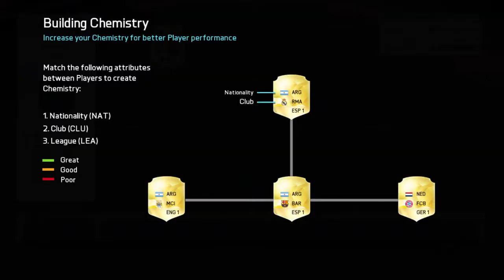Hi Guys im back! Fifa 16 Fut Draft